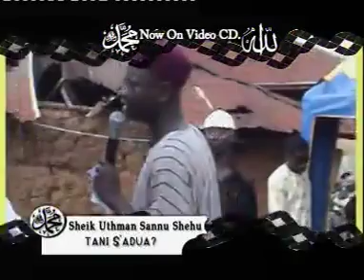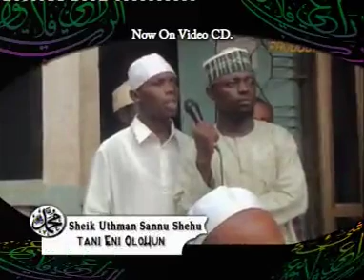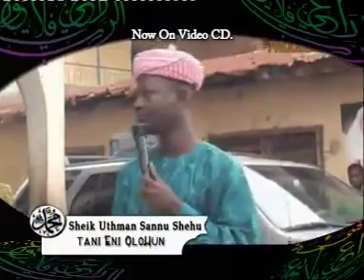Oja Iku Anobi By Sheik Abdul Rasaki Alomota Marketed by S.Olawale records